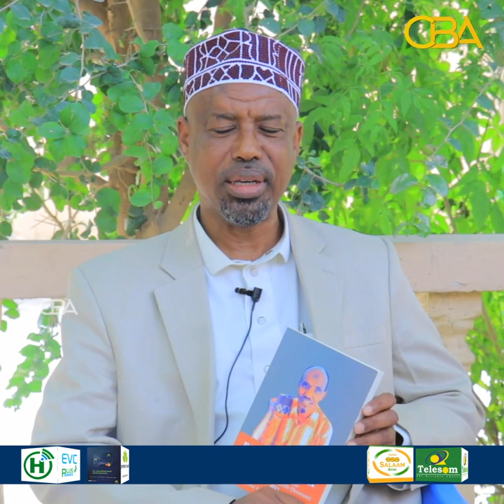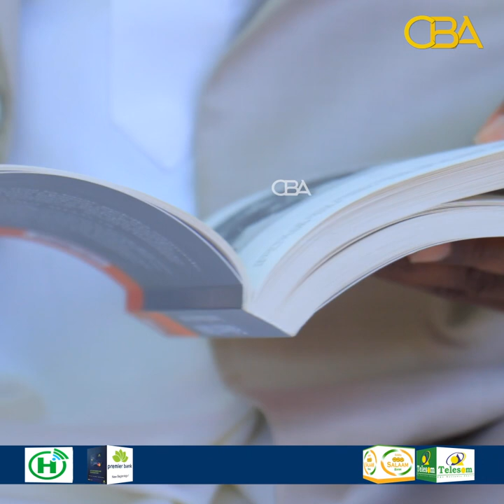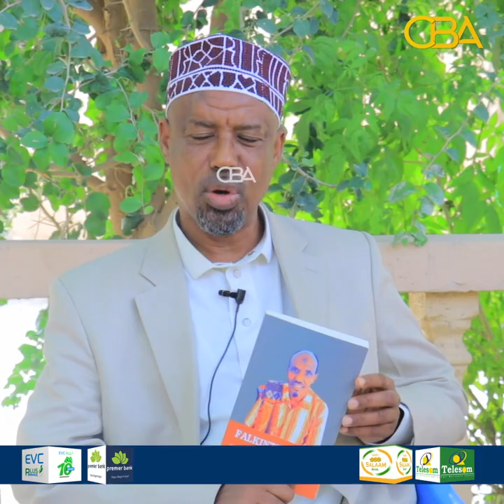"Waxaa la soo bandhigayaa farxadii oo buug ah oo laga qoray majaajilaystihii Sooraan" Yuusuf Shaacir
"Waxaa la soo bandhigayaa farxadii oo buug ah oo laga qoray majaajilaystihii Sooraan" Abwaan Yuusuf Shaacir